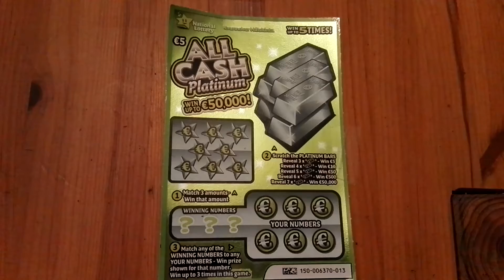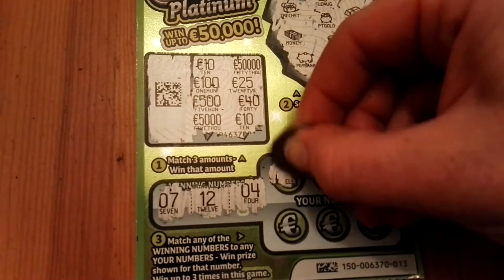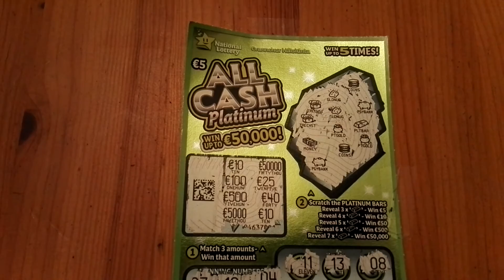New issue of All Cash Platinum is out now! -#215